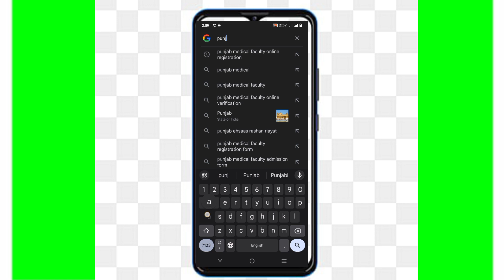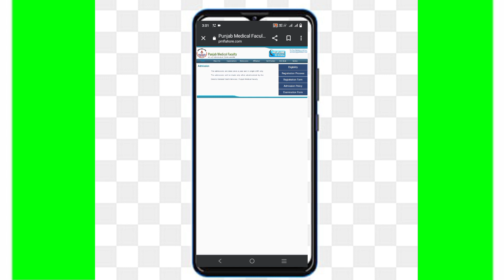پنجاب میڈیکل فیکلٹی میں نرسنگ اور LHV کورس کا سنہری موقع/ایڈمیشن بلکل آسان😍👍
Explore the intricate world of medical college admissions with valuable insights, tips, and expert advice.
🏥 Unlock the doors to your medical career as we navigate the application process, prerequisites, and essential strategies for success. 💉📚